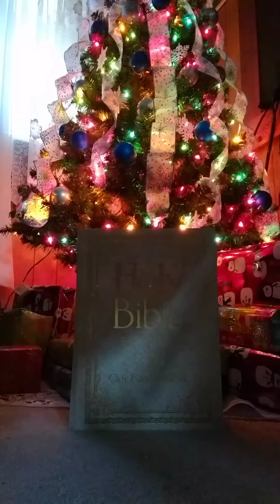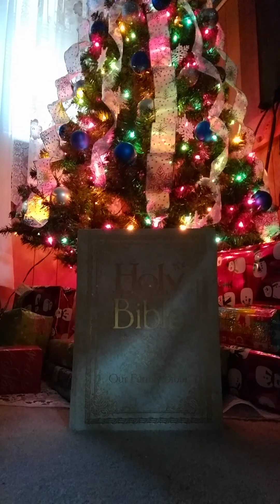Thou Didst Leave Thy Throne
LaDawn plays Christmas songs